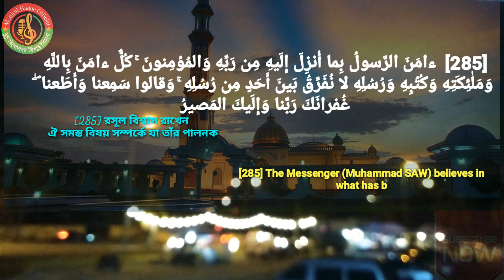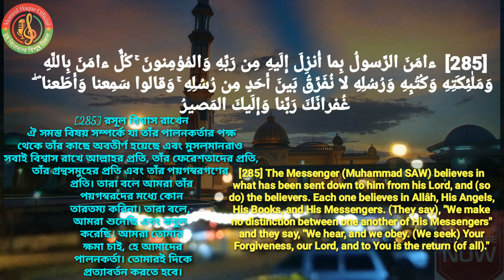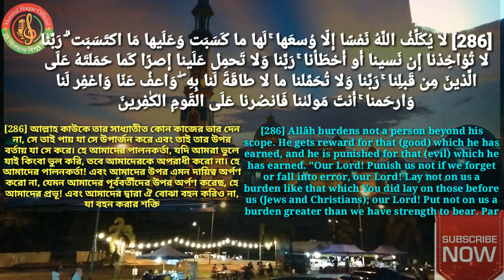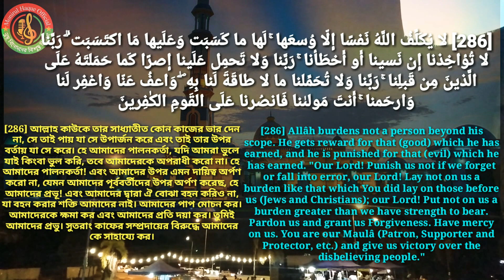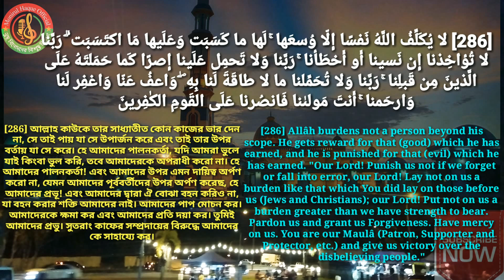Sura Al baqara || Last 2 ayat Hafez Md. Asad Bin Noor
সুরা বাকারা

[285] ءامَنَ الرَّسولُ بِما أُنزِلَ إِلَيهِ مِن رَبِّهِ وَالمُؤمِنونَ ۚ كُلٌّ ءامَنَ بِاللَّهِ وَمَلٰئِكَتِهِ وَكُتُبِهِ وَرُسُلِهِ لا نُفَرِّقُ بَينَ أَحَدٍ مِن رُسُلِهِ ۚ وَقالوا سَمِعنا وَأَطَعنا ۖ غُفرانَكَ رَبَّنا وَإِلَيكَ المَصيرُ

[285] রসূল বিশ্বাস রাখেন ঐ সমস্ত বিষয় সম্পর্কে যা তাঁর পালনকর্তার পক্ষ থেকে তাঁর কাছে অবতীর্ণ হয়েছে এবং মুসলমানরাও সবাই বিশ্বাস রাখে আল্লাহর প্রতি, তাঁর ফেরেশতাদের প্রতি, তাঁর গ্রন্থসমুহের প্রতি এবং তাঁর পয়গম্বরগণের প্রতি। তারা বলে আমরা তাঁর পয়গম্বরদের মধ্যে কোন তারতম্য করিনা। তারা বলে, আমরা শুনেছি এবং কবুল করেছি। আমরা তোমার ক্ষমা চাই, হে আমাদের পালনকর্তা। তোমারই দিকে প্রত্যাবর্তন করতে হবে।

[285] The Messenger (Muhammad SAW) believes in what has been sent down to him from his Lord, and (so do) the believers. Each one believes in Allâh, His Angels, His Books, and His Messengers. (They say), "We make no distinction between one another of His Messengers" and they say, "We hear, and we obey. (We seek) Your Forgiveness, our Lord, and to You is the return (of all)."

[286] لا يُكَلِّفُ اللَّهُ نَفسًا إِلّا وُسعَها ۚ لَها ما كَسَبَت وَعَلَيها مَا اكتَسَبَت ۗ رَبَّنا لا تُؤاخِذنا إِن نَسينا أَو أَخطَأنا ۚ رَبَّنا وَلا تَحمِل عَلَينا إِصرًا كَما حَمَلتَهُ عَلَى الَّذينَ مِن قَبلِنا ۚ رَبَّنا وَلا تُحَمِّلنا ما لا طاقَةَ لَنا بِهِ ۖ وَاعفُ عَنّا وَاغفِر لَنا وَارحَمنا ۚ أَنتَ مَولىٰنا فَانصُرنا عَلَى القَومِ الكٰفِرينَ

[286] আল্লাহ কাউকে তার সাধ্যাতীত কোন কাজের ভার দেন না, সে তাই পায় যা সে উপার্জন করে এবং তাই তার উপর বর্তায় যা সে করে। হে আমাদের পালনকর্তা, যদি আমরা ভুলে যাই কিংবা ভুল করি, তবে আমাদেরকে অপরাধী করো না। হে আমাদের পালনকর্তা! এবং আমাদের উপর এমন দায়িত্ব অর্পণ করো না, যেমন আমাদের পূর্ববর্তীদের উপর অর্পণ করেছ, হে আমাদের প্রভূ! এবং আমাদের দ্বারা ঐ বোঝা বহন করিও না, যা বহন করার শক্তি আমাদের নাই। আমাদের পাপ মোচন কর। আমাদেরকে ক্ষমা কর এবং আমাদের প্রতি দয়া কর। তুমিই আমাদের প্রভু। সুতরাং কাফের সম্প্রদায়ের বিরুদ্ধে আমাদের কে সাহায্যে কর।

[286] Allâh burdens not a person beyond his scope. He gets reward for that (good) which he has earned, and he is punished for that (evil) which he has earned. "Our Lord! Punish us not if we forget or fall into error, our Lord! Lay not on us a burden like that which You did lay on those before us (Jews and Christians); our Lord! Put not on us a burden greater than we have strength to bear. Pardon us and grant us Forgiveness. Have mercy on us. You are our Maulâ (Patron, Supporter and Protector, etc.) and give us victory over the disbelieving people."

👉আল কুরআন তেলাওয়াত,

👉ইসলামি সংগীত,

👉সমসাময়িক বিষয় ভিত্তিক আলোচনা

নিয়মিত আমাদের ভিডিও গুলো দেখতে

👉আমাদের ভিডিও গুলো ভালো লাগলে লাইক কমেন্ট শেয়ার করে ছড়িয়ে দিন সকলের মাঝে

 ❤️🌹আপনাদের কাছে আবেদন
আমাদের জন্য দোয়া ও ভালোবাসা চাই 🌹❤️

আপনাদের সকল মতামত
দয়াকরে কমেন্ট বক্সে জানাবেন